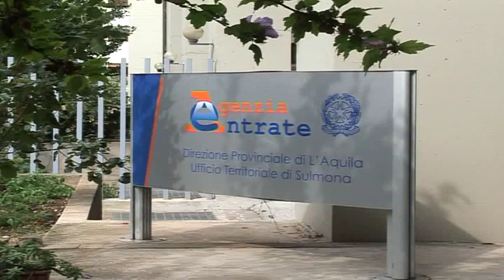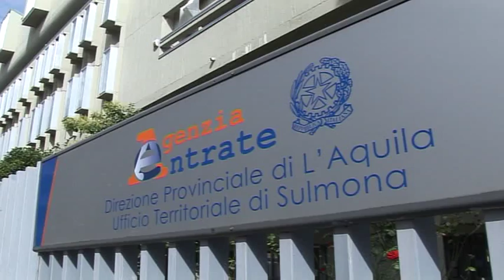RISCHIA DI PERDERE LA CASA PER ERRORE AGENZIA DELLE ENTRATE